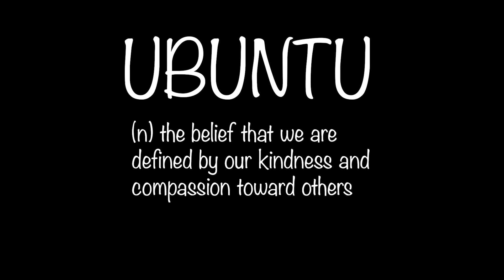Ubuntu | Official Video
This is an original solo guitar piece I composed called "Ubuntu".

Ubuntu is a concept by which some African tribes express their way of treating life: "I am because we are".

Something that unfortunately seems so far away from our western lifestyle.

Composed, performed & "mixed" by Constantine Cheimarios
Videoshoot & video editing by George Revelas